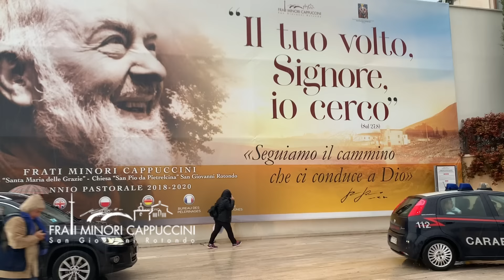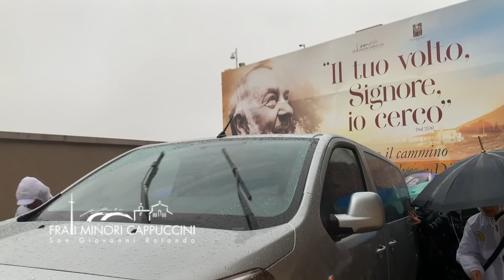Traslazione di San Pio da Pietrelcina in Santa Maria delle Grazie 24 novembre 2019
Le reliquie del corpo di San Pio da Pietrelcina tornano nella cripta di Santa Maria delle Grazie, il luogo che ha custodito le sue spoglie mortali per quarant’anni.  E’ il terzo anno consecutivo che avviene la traslazione dal Santuario di San Pio di San Pio al Santuario di Santa Maria delle Grazie.

Considerate le difficoltà evidenziate dai fedeli pellegrini e in taluni casi l’impossibilità, di raggiungere nel periodo invernale il luogo dove attualmente è venerata la preziosa reliquia del corpo di san Pio, a causa delle frequenti avverse condizioni meteorologiche, per opportunità pastorali, il corpo di Padre Pio sarà traslato nella Cripta di Santa Maria delle Grazie, dove rimarrà per tutto l’inverno.